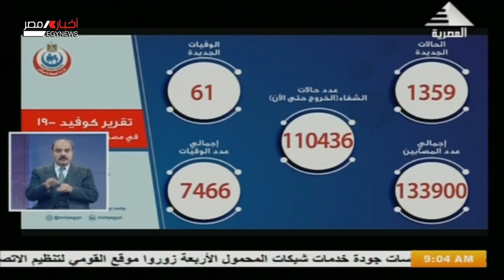صباحنا مصرى| موجز التاسعة صباحا 29-12-2020